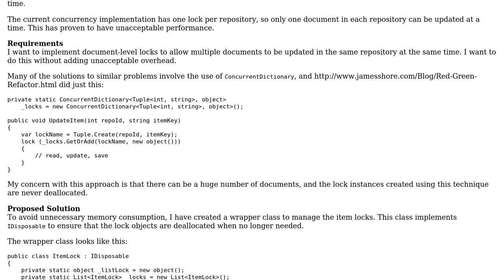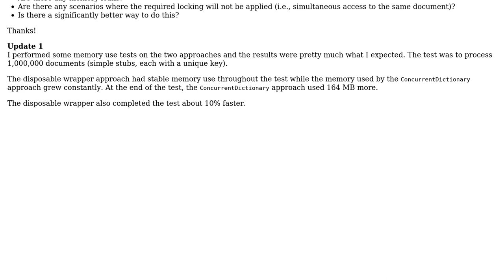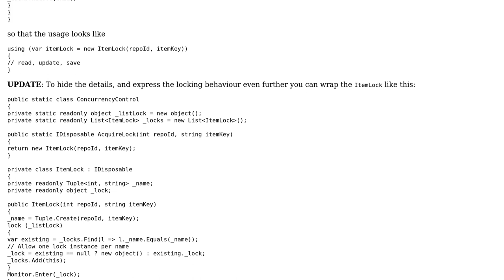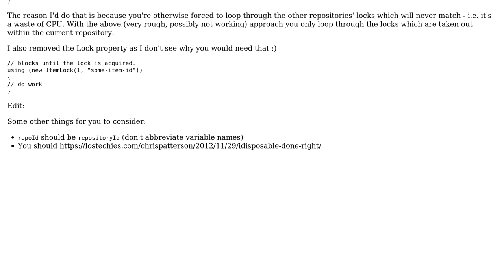Item-level locks for a large number of items (2 Solutions!!)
Item-level locks for a large number of items

With thanks & praise to God, and with thanks to the many people who have made this project possible! | Content (except music & images) licensed under CC BY-SA | Music | Images & others | With thanks to user RobH user Jack A. user almaz and the Stack Exchange Network Trademarks are property of their respective owners. You are responsible for your own actions.